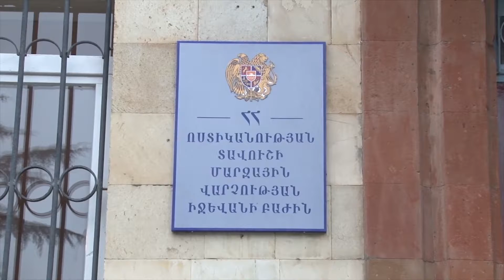Ապօրինի ծառահատումներ Տավուշում․ Իջևանի ոստիկանների բացահայտումը